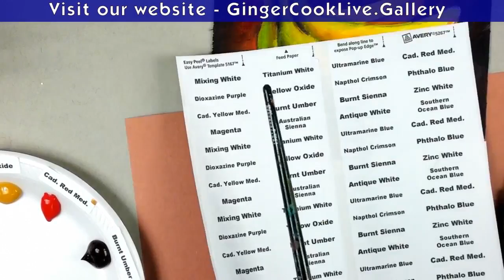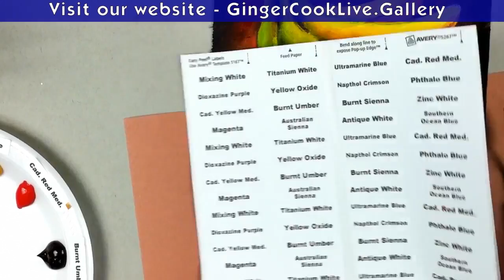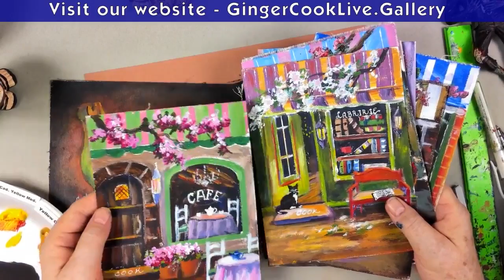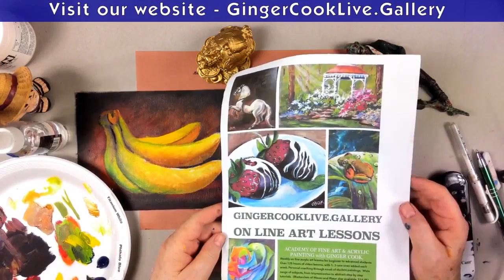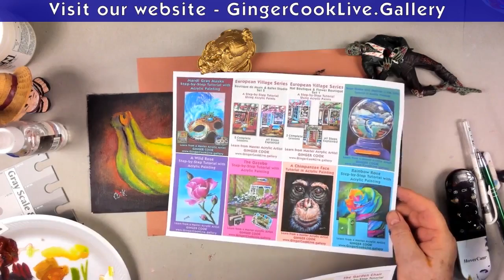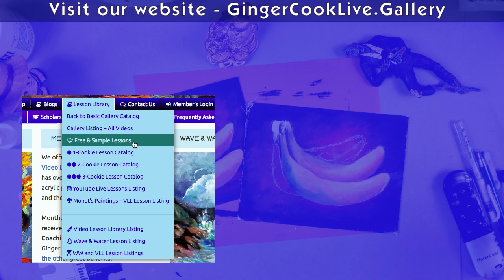Simple Blending Beginner Techniques in Acrylic Paint for a Realistic Still Life of Bananas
Learning how to blend acrylics because of the fast drying time is a real challenge to new artists. If you use too much water the paint lifts, and too much paint if goes all smudgy. This fantastic tutorial for beginning acrylic artists takes the guess work out of leaning the fine art skill of successful blending and shading in the colorful still life.

Ginger will be exploring the fine art of acrylic painting with a "back to basic acrylic lesson on blending backgrounds and bananas. She will demonstrate the correct brush angle and pressure and well as how to mix the colors for this painting. The entire full length instructional lesson which is Free on our

Cad Red Medium, Cad Yellow Medium. White, phthalo blue, Burnt Umber and Burnt Sienna..  6x8 canvas sheet,

Join Ginger Cook, Master Acrylic Artists, for Live Lessons right here on YouTube every Monday, and Tuesday evening at 7:30pm central. You will meet other artists and be able to ask questions in this live interactive session. We talk about art and other fun subjects as Ginger shows you step by step how to paint another masterpiece with acrylic paints. Join Ginger as she shows you how creating with acrylic paints can be easy, fun and stress-free.

2007 Chroma Online Acrylic Paint of Australia have asked her to test then newest product and subsequently represent it to various art groups and university students in her Southwest Region of the United States.